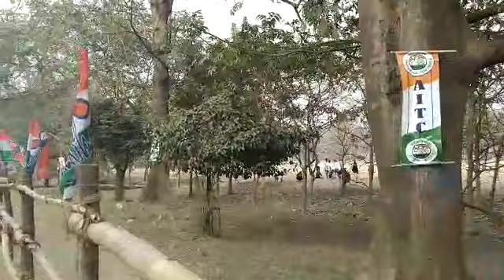ममता की मेगा रैली में शामिल होंगे ये बड़े नेता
तृणमूल कांग्रेस की रैली में विपक्ष के कौन बड़े नेता होंगे शामिल, यह जानने के लिए देखें पूरा वीडियो।